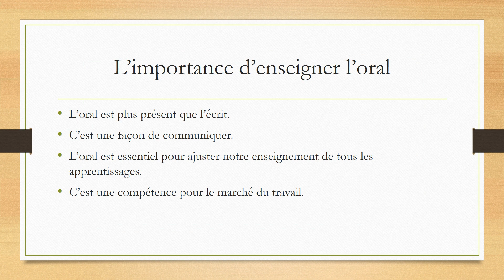L’enseignement de l’oral au cycle moyen